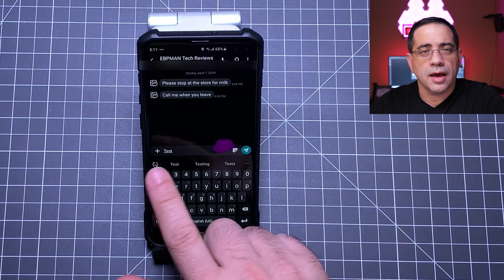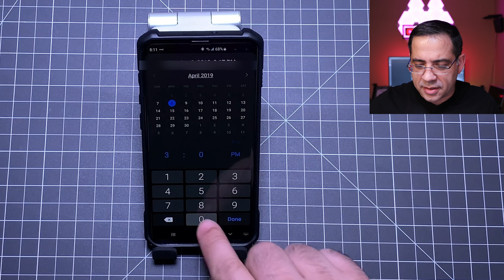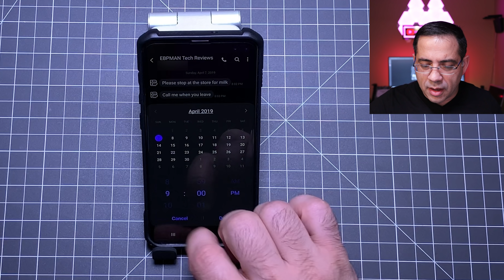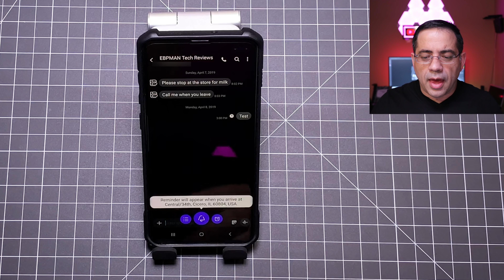4 Hidden Samsung Messages Features YOU MUST KNOW | Samsung S10 Plus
I create hundreds of text messages a week! Samsung messages is my text messaging app and I have tried multiple messaging apps, but always go back to Samsung messages. Here are 4 Hidden features in Samsung Messages features you should know about!

- ebpman

ebpman ebpmantech ebpmantechreviews samsung tips and tricks samsung galaxy s9 samsung galaxy note 9 samsung phone